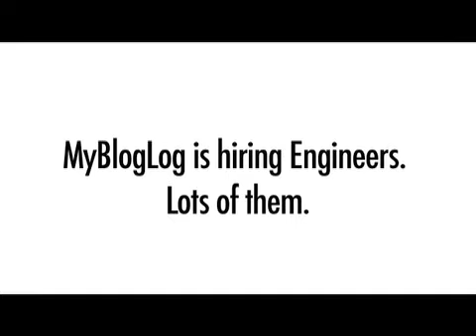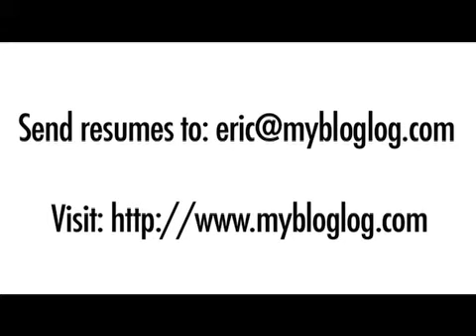MyBlogLog: Software Engineers, Operations Engineers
MyBlogLog is seeking a few versatile Software Engineers with knowledge of PHP, MySQL, and JavaScript. MyBlogLog is also seeking an Ops Engineer to keep MyBlogLog up-and-running securely and to plan & manage future growth.